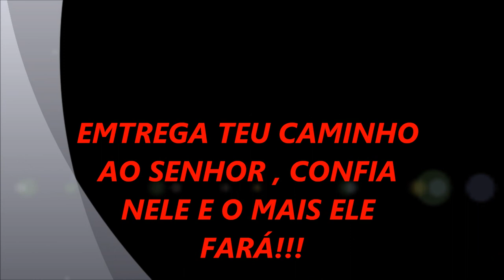BRUNO GAMA CIDADE DE DEUS!